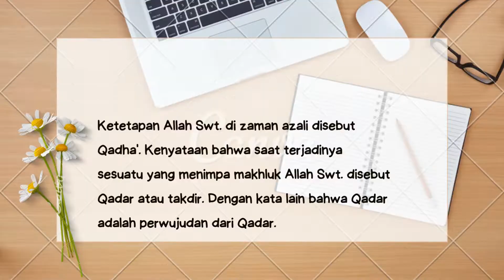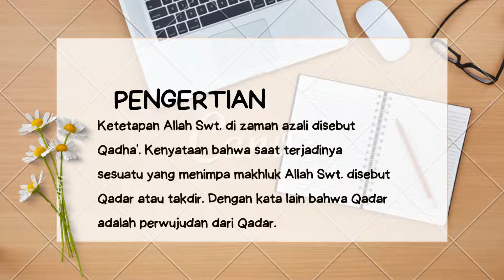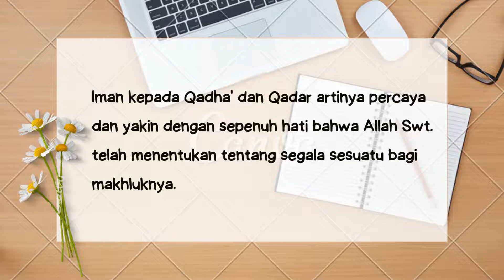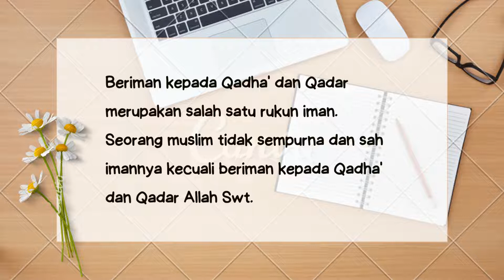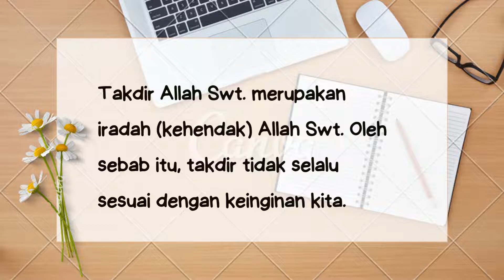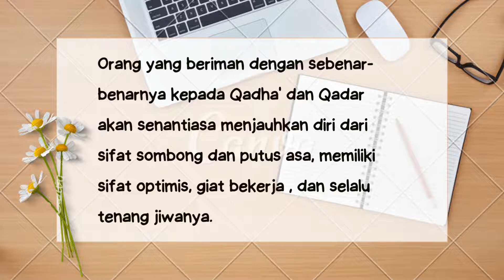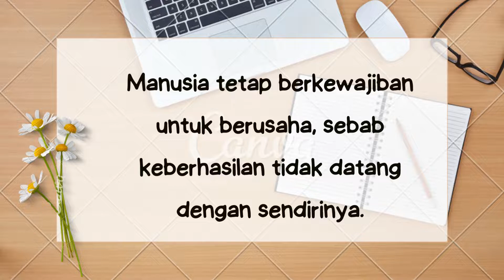PAI KELAS XII Bab 2 Meyakini Qadā dan Qadar Melahirkan Semangat Bekerja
Assalamualaikum semuanya. . . .
Setelah menyimak video di atas, kerjakan soal-soal dibawah ini!
(Tulis dikolom komentar, serta tulis nama lengkap dan kelasnya ya.. . )
Selamat mengerjakan! 1. Jelaskan pengertian Qadha dan Qadar!
2. Jelaskan pengertian iman kepada Qadha'  dan Qadar!
3. Sebutkan prinsip-prinsip berkaitan dengan Iman kepada Qadha' dan Qadar!
4. Sebutkan contoh dalil-dalil Al-Quran dan Hadits berkaitan dengan Qadha dan Qadar Allah!
5. Istilah Qadha dan Qadar sering disebut juga dengan Taqdir. Taqdir ada dua macam. Sebutkan!
ad
6. Mengapa manusia diwajibkan ikhtiar dan harus bertawakal? Jelaskan!
7. Jelaskan manfaat berdoa bagi orang beriman!
8. Sebutkan hikmah beriman kepada Qadha' dan Qadar!
9. Sebutkan perilaku seseorang yang mencerminkan kesadaran beriman kepada Qadha' dan Qadar Allah Swt
10. Apakah manusia masih perlu berusaha sedang nasib manusia telah ditentukan Allah Swt. sejak sebelum manusia dilahirkan? Jelaskan jawabanmu!